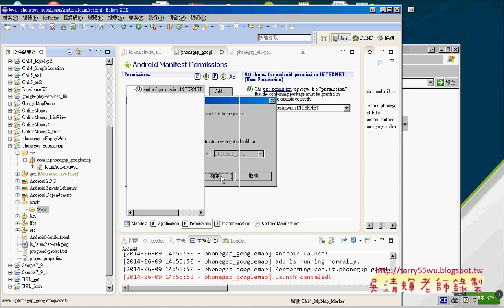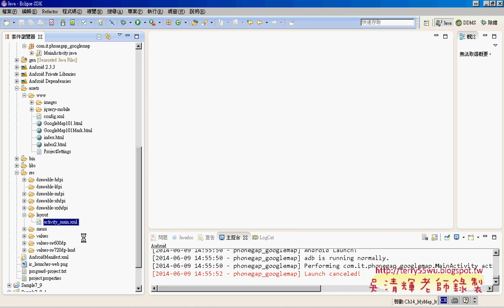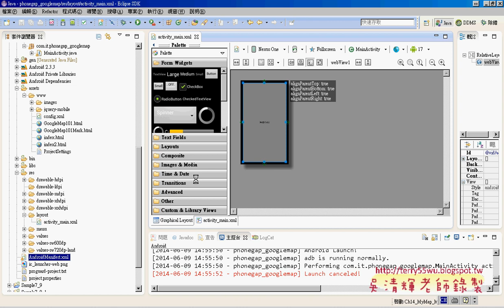08 將PHONEGAP整合到Android SDK開發艾鍗Android實務 吳老師2